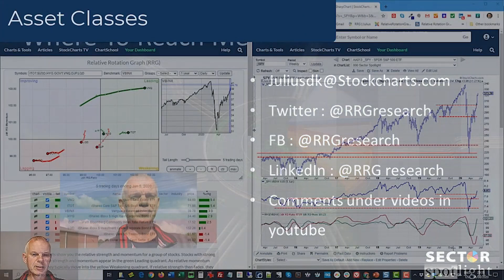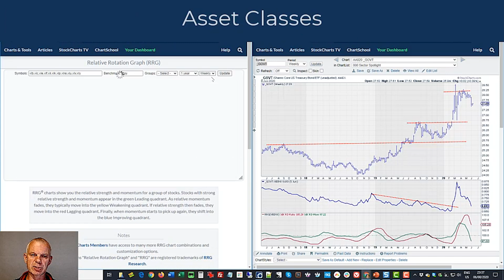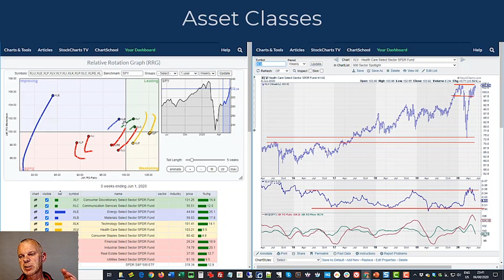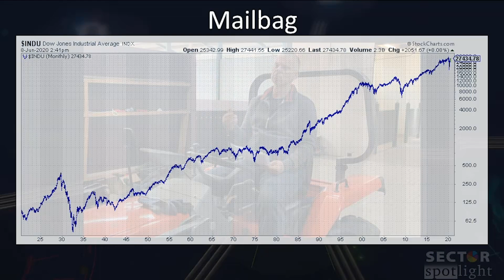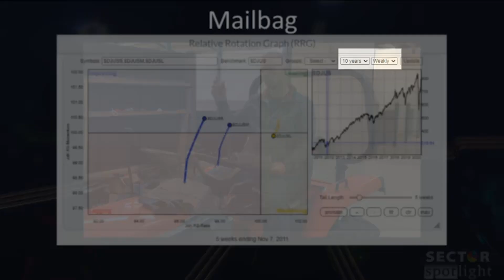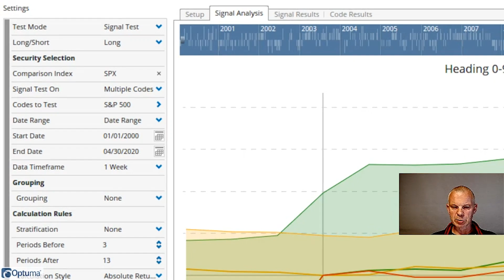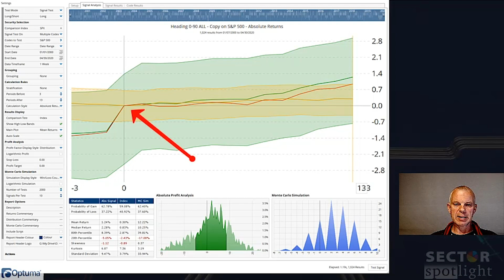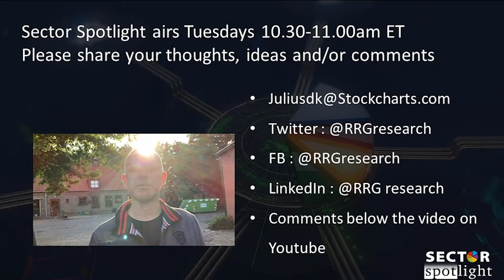The Turn of The Tail | Julius de Kempenaer | Sector Spotlight (06.09.20)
After a quick overview of asset classes and sector rotation Julius dives into the mailbag and answers three questions. One of them shows two quant studies involving expected returns after a tail turning into a 0-90 degree heading.

Mailbag - 9:00